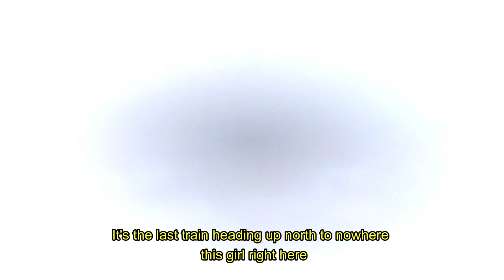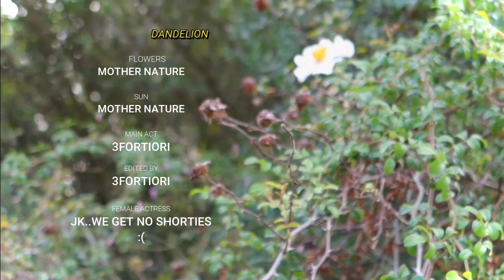3Fortiori - DANDELION. (Official Music Video)